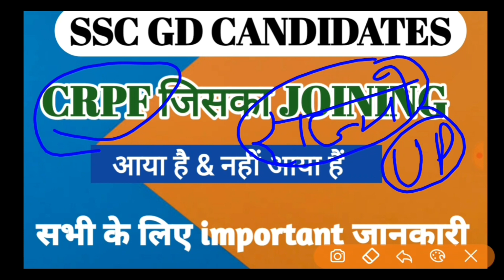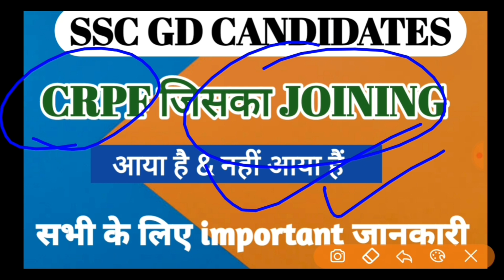Ssc gd Crpf post जिसका joining आया और जिसका JOINING क्यों नहीं आया और most जानकारी training मे जाने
Sarkari exam point
* This video is created for review news and educational purposes only.
Or comment in this video.

🙏 Sarkari Exam Point 👍

Ssc gd previous year question papers in hindi
Ssc gd model paper 2021
Ssc gd new vacancy online
Ssc gd today news 2021
Ssc gd age limit 2021
Ssc gd new vacancy form apply
Ssc gd online date

Ssc gd latest update today
Ssc gd today news 2020
Ssc gd new question
Ssc gd most important question in Hindi
Ssc gd practice set in hindi 2021